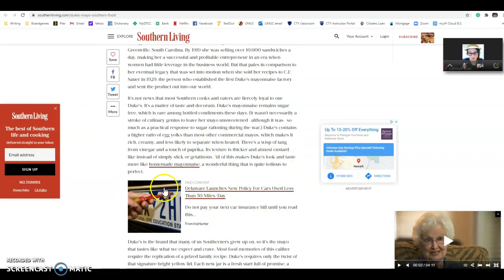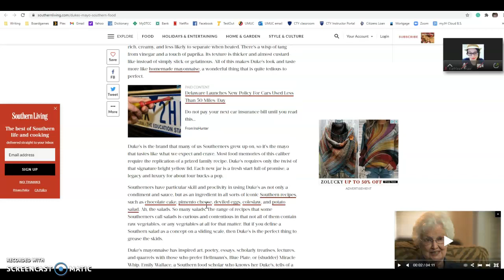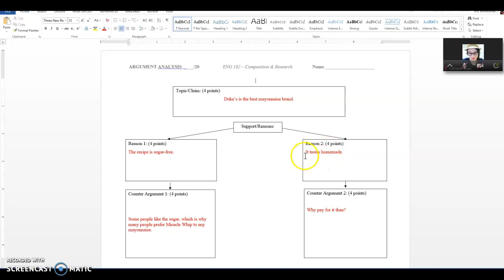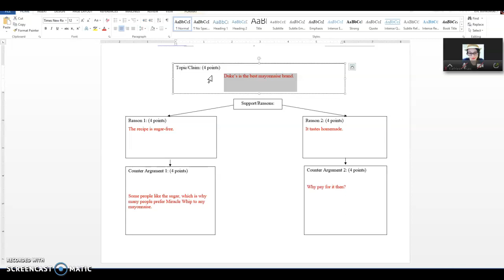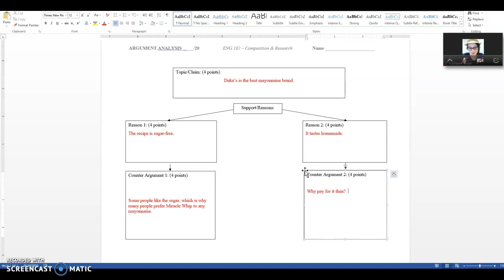Mapping an Argument